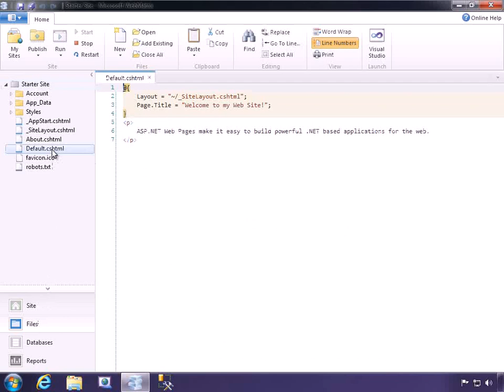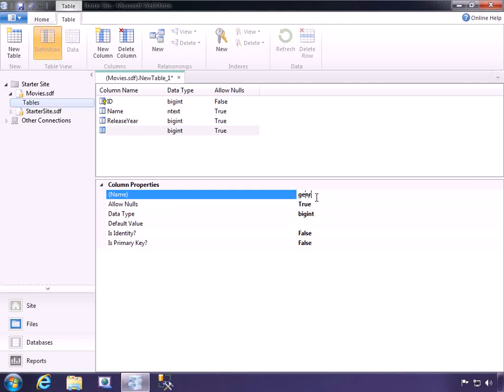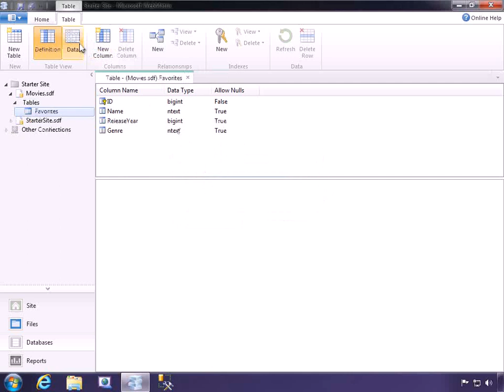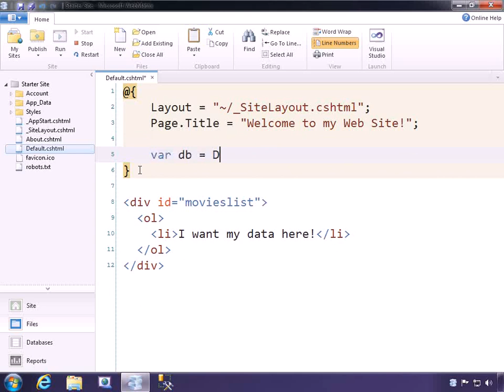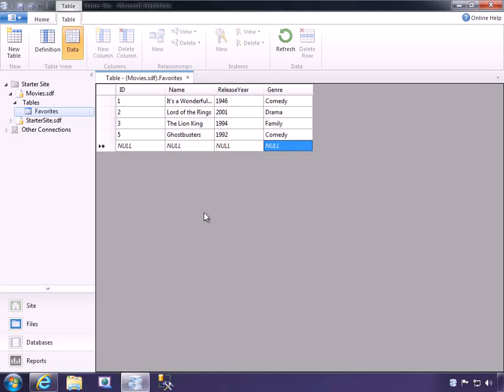Unipaltec.com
Uploaded by Unipaltec.com